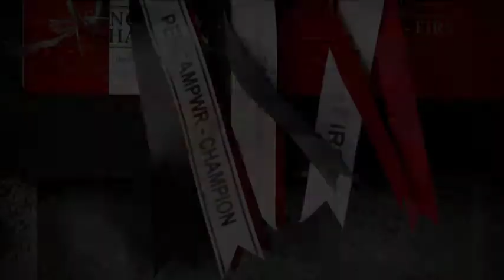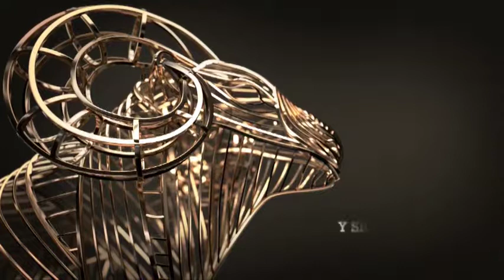Tîm o 5 Biff - Rh. 2 | Beef Team of 5 pt. 2